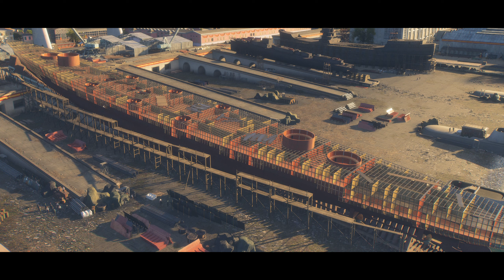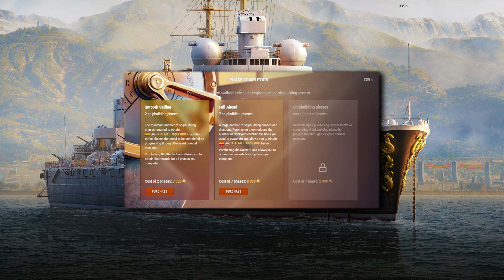[월드 오브 워쉽] 조선소 15번째 시즌, 스페인의 슈퍼 워싱턴급 순양함, 알미란테 오퀜도 건조 과정 풀 영상